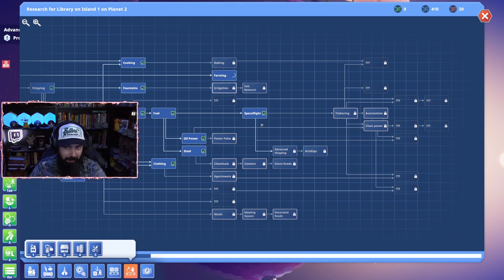MrBolterrr Plays Before We Leave - Episode 8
MrB takes a look at Before We Leave to see what it has to offer.

Come join the MrBolterrr / Last Ones Standing Family on our Discord